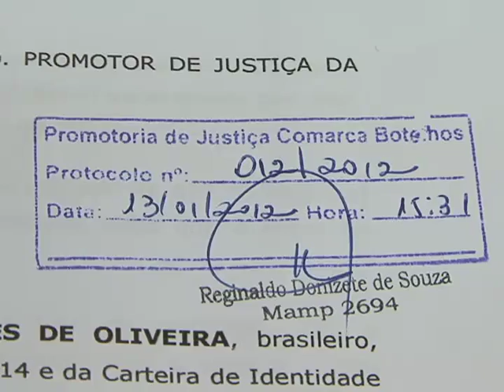Denúncia Câmara de Botelhos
O Ministério Público através do promotor Antônio Diogo Rocha vai apurar possível irregularidade que teria sido cometida por três vereadores de Botelhos.